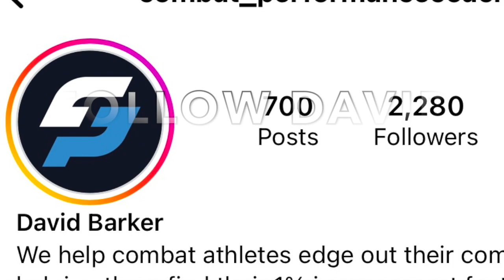Meet Ella Boot: UNDEFEATED Aussie Boxer With A Storied Amateur Career ON A QUEST For A World Title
I recently sat down with professional boxer Ella Boot to chat about her blossoming career and her goals as an undefeated pro boxer. Ella is trained by the legendary Aussie trainer Johnny Lewis. Catch her in action this July fighting under the NO LIMIT Promotions.